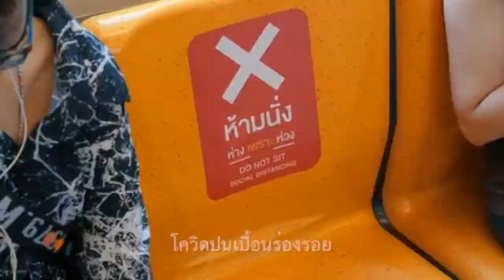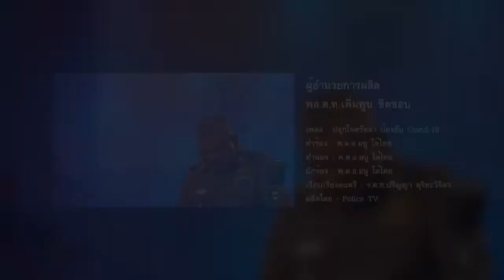สรยุทธ์ ออกทีวีเฉย ! ขั้นถึงบางอ้อ เรือนจำทำแบบนี้